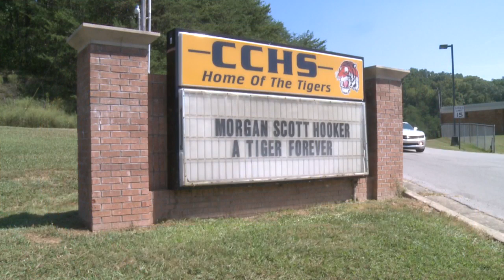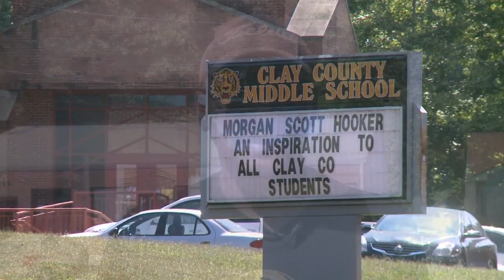People Remember Clay County Athletic Trainer